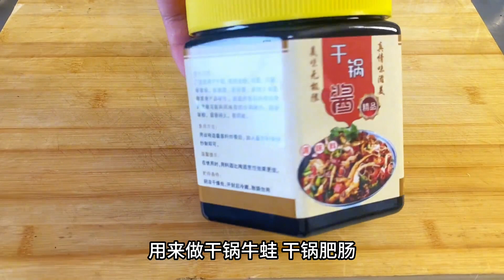把娃娃菜倒入滚烫的油锅里炸一炸，出锅变美食，很多人都没有吃过【覃厨说美食】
大家好，我是覃大厨，欢迎来到我的频道，
我会每天给大家分享我的做菜经验，